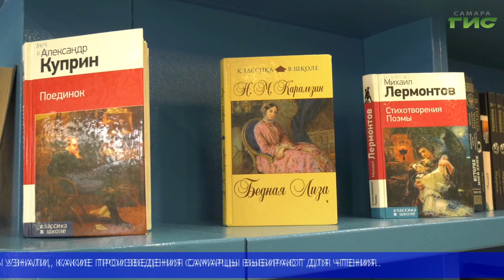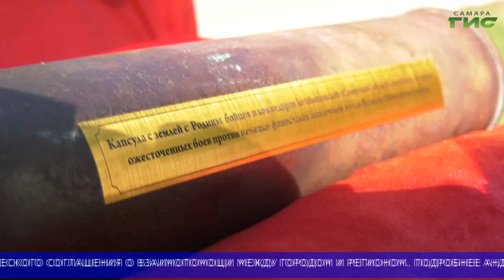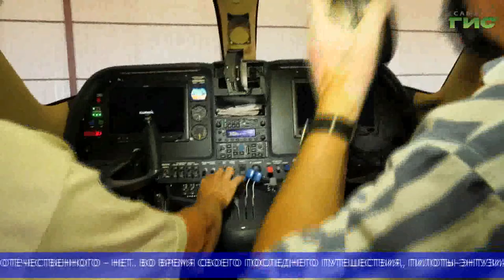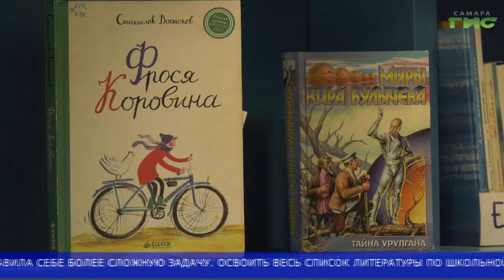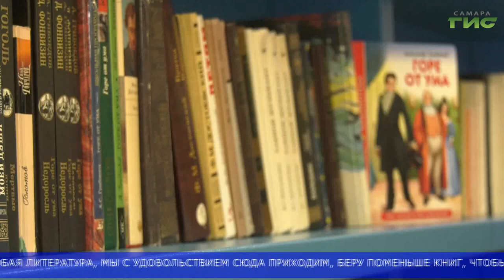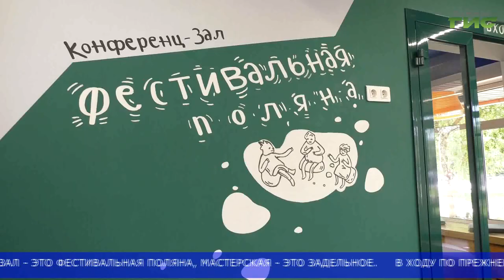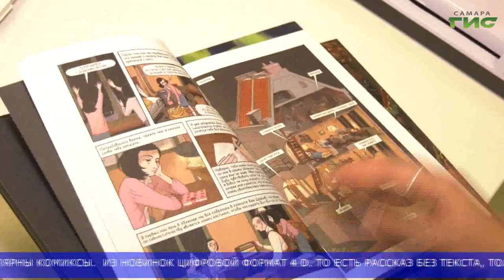"События" (Неделя в Самаре) от 13.08.2022